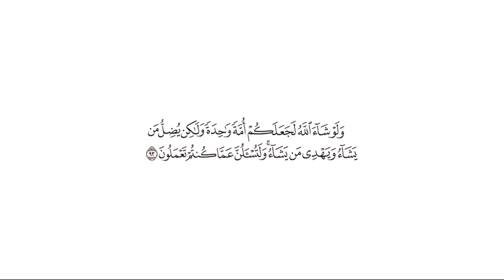تفسير: سورة [النحل : 93]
التفسير الميسر: ( 93 ) ولو شاء الله لوفَّقكم كلكم، فجعلكم على ملة واحدة، وهي الإسلام والإيمان، وألزمكم به، ولكنه سبحانه يُضلُّ مَن يشاء ممن علم منه إيثار الضلال، فلا يهديه عدلا منه، ويهدي مَن يشاء مِمَّن علم منه إيثار الحق، فيوفقه فضلا منه، وليسألنَّكم الله جميعًا يوم القيامة عما كنتم تعملون في الدنيا فيما أمركم به، ونهاكم عنه، وسيجازيكم على ذلك.